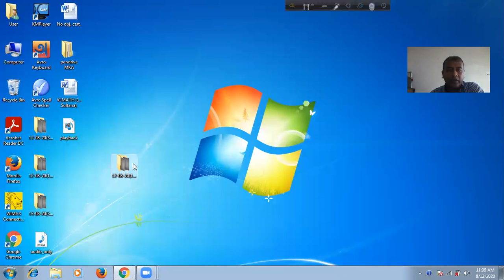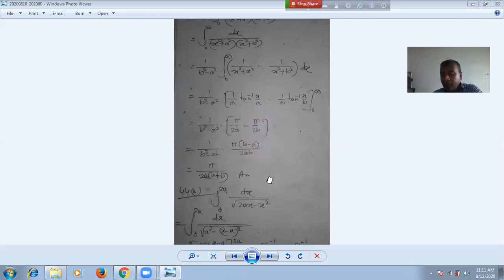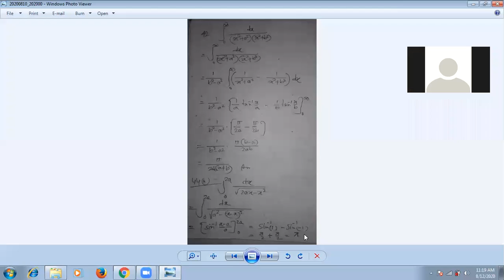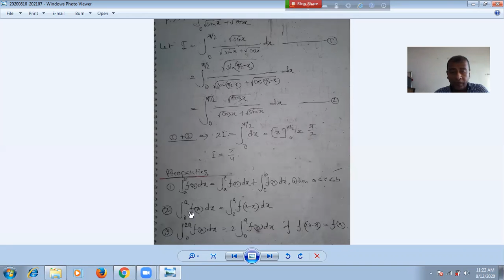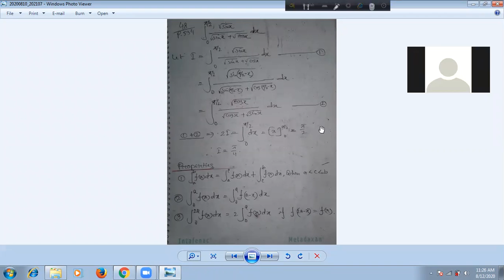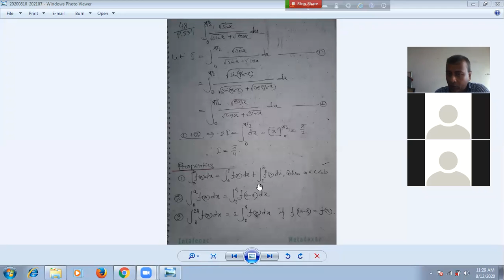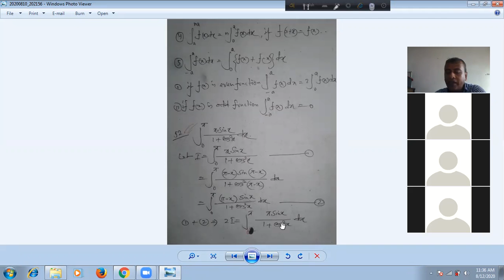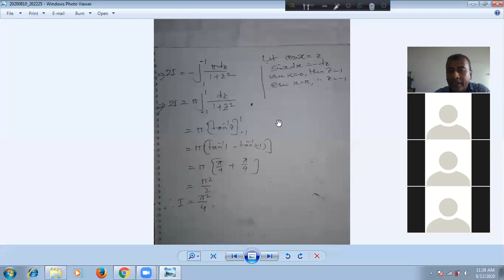Class-4 Integration:Properties of Proper/Definite Integral